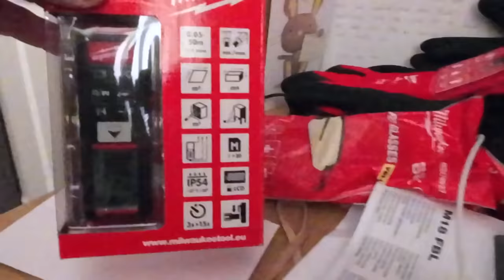MILWAUKEE M18 CORDLESS POWER TOOLS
MILWAUKEE POWER TOOL HAUL WE TAKE DELIVERY OF SOME BRAND NEW MILWAUKEE M 18 BATTERY POWER TOOLS PLUS PPE AND SOME EXCELLENT SPIRIT LEVELS ALL KINDLY DONATED BY OUR NEW CHANNEL SPONSOR MILWAUKEE TOOLS. ENJOY